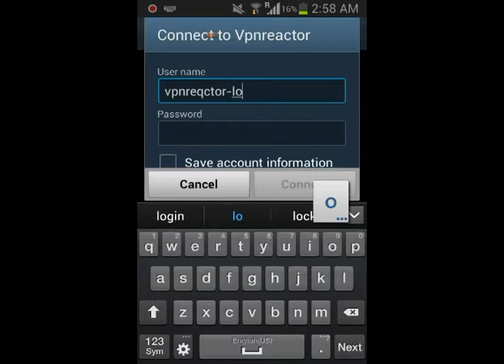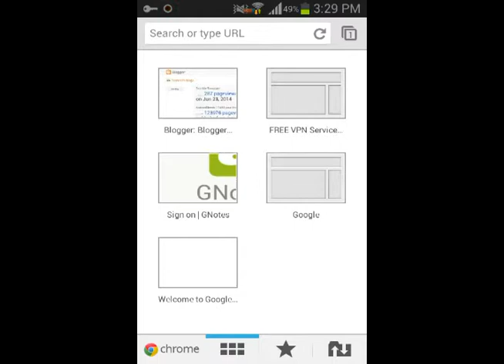VPN PPLP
I will record your android app video up-to 60 seconds only.

New: Now you can record your Android App or Game-play professional video in 1080p Full HD

Mobile App or game video plays an important role in App promotion.

I will record your android app or game video using android emulator and editing will be done by PC software.

100 % buyers satisfaction with 100% positive feedback
Best express gig on Fiverr
High quality work guarantee
Format will be of your choice

Recommended Gig to increase app visibility on the internet :)

Create videos for your loved ones for just $5.
Gift precious moments to your family, friends and lover
Valentine Day / Birthdays / Anniversaries etc. videos can be used in any occasions.

EXCLUSIVE ON FIVERR